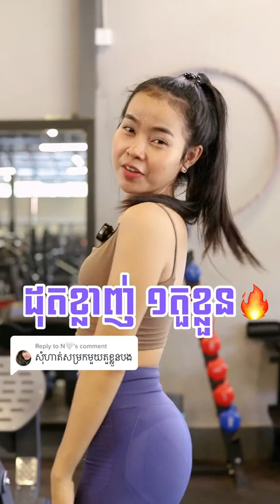work out, gim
自律是一種態度，與年齡無關。健身什麼時候都不晚，一但開始了，你就已經進步了
這個徒手健身影片會鍛鍊到全身上下的肌肉，包含:胸肌、腹肌、背肌、大腿、屁股
難度中等，所以組間休息可以選擇做平板支撐加強訓練。每天跟著做一次可以雕刻身體的肌肉線條建議大家在家裡運動還是穿著運動鞋這樣除了安全，對腳的負擔也比較小防疫在家也不能怠惰，保持良好的運動習慣也是抗疫妙招加油，每天堅持做! 搭配著飲食控制降低體脂，就可以跟肚子說掰掰了!
一起動起來吧!

The difficulty is medium, so you can choose to do plank exercises for rest between groups. Do it once a day to sculpt the muscle lines of the body. It is recommended that you exercise at home or wear sneakers. In addition to being safe, the burden on your feet is also relatively small. Preventing the epidemic from being lazy at home. Maintaining good exercise habits is also a coup to fight the epidemic. Keep doing it every day. ! With diet control to reduce body fat, you can say goodbye to your stomach! Get started!